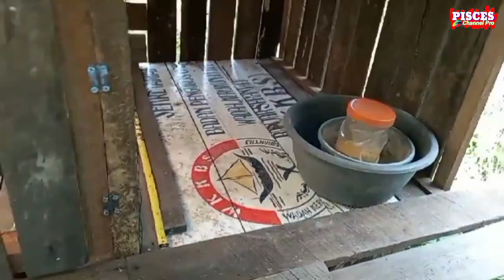Peternak Pemula Wajib Punya Ini‼️|| Vlog. 152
Salam kompak untuk para peternak pemula semua. Bagi peternak wajib memiliki kandang sebelum memutuskan untuk menjadi peternak, hal tersebut wajib dilakukan, karena kandang berguna untuk tempat berlindung ternak dari hujan, panas, dan gangguan binatang buas seperti ular sawa, anjing, biawak, musang dan hewan2 lainnya yang memangsa ternak.